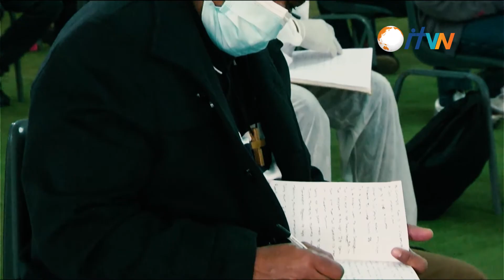Are you within reach to successful living?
If a person wants to live successfully, the purpose of life consistently needs to be at the forefront of his/her mind.